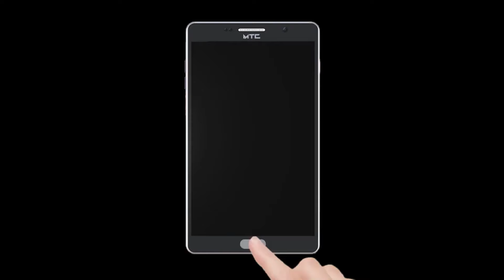बदलापूर शहरात श्रेयवादाची लढाई, प्रभाग क्रमांक २२ मध्ये भाजप-सेना आमने सामने